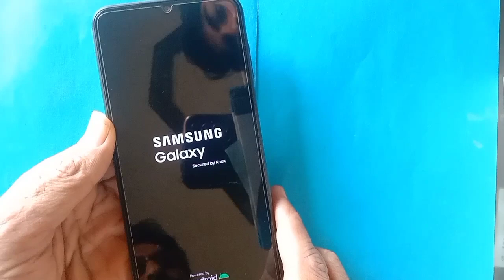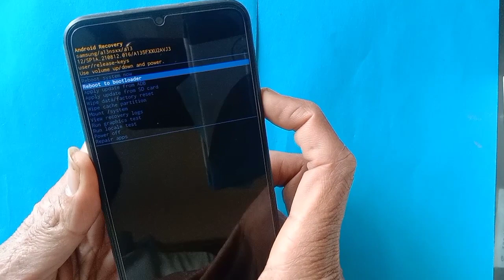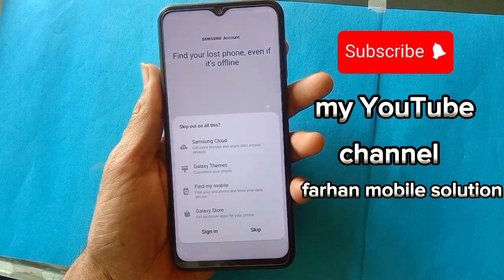How to HARD RESET Samsung Galaxy A13 ( A135f )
samsung a13 reset
samsung galaxy a13 hard reset removing pin
samsung a13
reset samsung a13
samsung galaxy a13 5g
samsung,
samsung a13 pattern unlock
samsung a13 hard reset new security 2023
samsung hard reset
hard reset a13
samsung a13 5g hard reset
samsung a135f pattern unlock